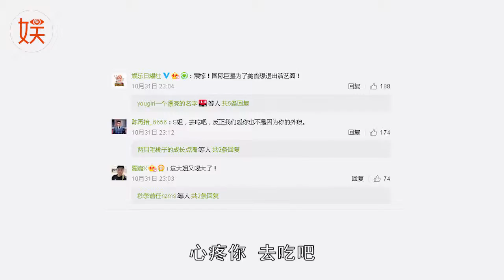震惊！国际巨星为了美食想退出演艺圈！